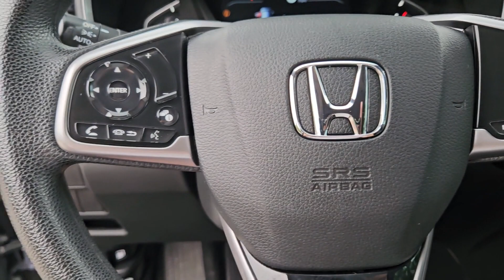2020 Honda CR-V San Antonio, Austin, Houston, Boerne, Dallas, TX H241700A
Gray Used 2020 Honda CR-V EX  available in San Antonio, Texas at Gunn Honda. Servicing the Austin, Houston, Boerne, Dallas area.

Gunn Honda
14610 IH-10 W

Adaptive Cruise Control: Adaptive Cruise Control (ACC) with Low-Speed Follow AM/FM radio: SiriusXM Auto High-beam Headlights Automatic temperature control Blind Spot Information (BSI) System warning Cloth Seat Trim Driver door bin Exterior Parking Camera Rear Forward collision: Collision Mitigation Braking System (CMBS) + FCW mitigation Front Bucket Seats Front dual zone A/C Front fog lights Heated door mirrors Heated Front Bucket Seats Heated front seats Power door mirrors Power driver seat Power moonroof Radio: 180-Watt AM/FM/HD/SiriusXM Audio System Rear window defroster Remote keyless entry Security system Steering wheel mounted audio controls Telescoping steering wheel Turn signal indicator mirrors.Gunn Honda Has Been Here for San Antonio Since 1976! Come See Us Today To Experience The Gunn Honda Difference For Yourself!CARFAX One-Owner.Recent Arrival! Odometer is 23756 miles below market average!Gray 2020 Honda CR-V EX EX 1.5L I4 DOHC 16V CVT 28/34 City/Highway MPG